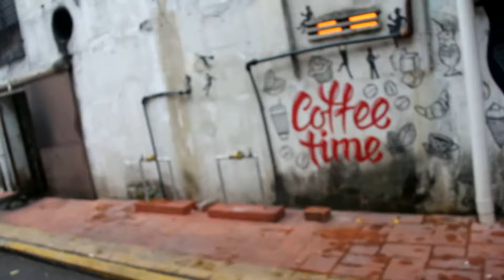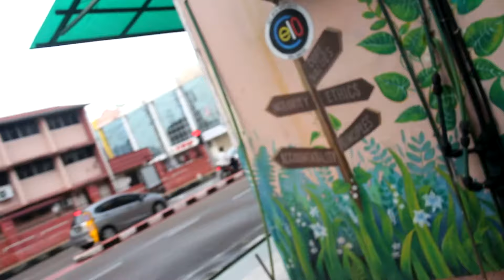Kluang Mural 100 meters wall hot tourist attraction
A new attraction to Kluang town, a coffee addict heaven.  A must see with the family especially for the kids who love drawing.